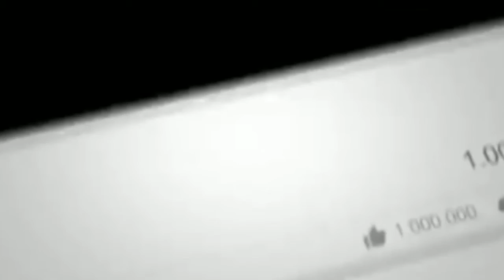Bigg Boss Telugu 2: Amit Tiwari Shocking Comments On Kaushal|bigg boss 2episode 102 highlights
Bigg Boss Telugu 2: Amit Tiwari Shocking Comments On Kaushal|bigg boss 2episode 102highlights